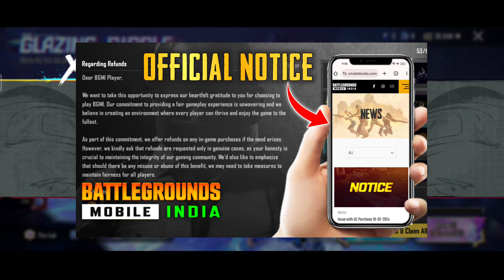BGMI ACCOUNT PERMANENT BAN 🔴 DON'T DO REFUND TRICK IN BGMI | KUMARI GAMER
bgmi refund account freeze | bgmi account ban without reason

Social Media's